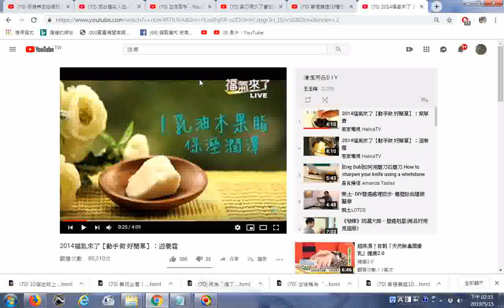推薦 2014福氣來了【動手做 好簡單】：滋養霜